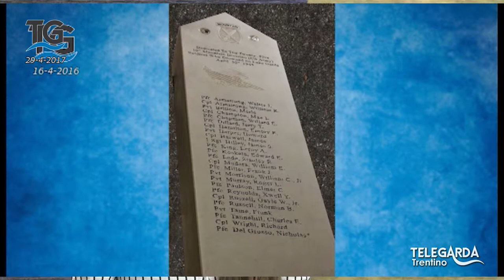Proposta museo della guerra a Torbole